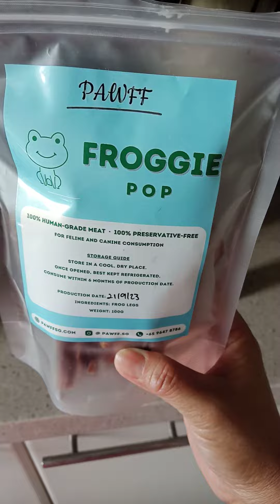Froggy treats he loves it